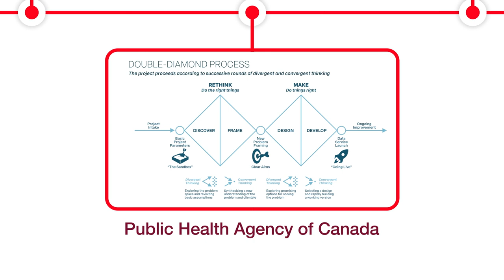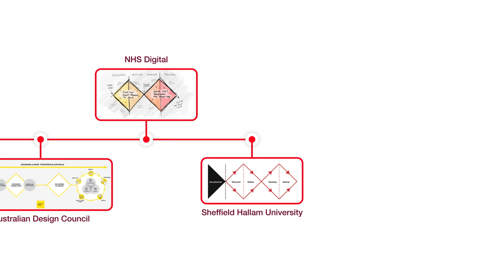Celebrating 20 years of the Double Diamond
We've gathered together examples of organisations who have made the Double Diamond their own.

With thanks to:
Australian Design Council

Bernard Hay, Kieran McDonald & David Swann for Sheffield Hallam University
Climate and Cities
Hannah Hughes & Helen Simmons
IDEO
Joey Ellis for Meta Reality Labs Research
NHS Digital
Oliver Dykes
Peter Stoyko & Chris Allison for the Public Health Agency of Canada
Sven Wuttig for De’Longhi Braun Household GmbH
Resonant